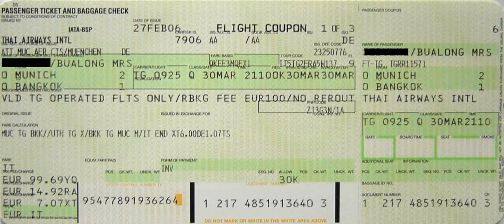ISO 4217 | Wikipedia audio article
This is an audio version of the Wikipedia Article:
ISO 4217

SUMMARY
ISO 4217 is a standard first published by International Organization for Standardization in 1978, which delineates currency designators, country codes (alpha and numeric), and references to minor units in three tables:

Table A.1 – Current currency & funds code list
Table A.2 – Current funds codes
Table A.3 – List of codes for historic denominations of currencies & fundsThe tables, history and ongoing discussion are maintained by SIX Interbank Clearing on behalf of ISO and the Swiss Association for Standardization.The ISO 4217 code list is used in banking and business globally. In many countries the ISO codes for the more common currencies are so well known publicly that exchange rates published in newspapers or posted in banks use only these to delineate the currencies, instead of translated currency names or ambiguous currency symbols. ISO 4217 codes are used on airline tickets and international train tickets to remove any ambiguity about the price.